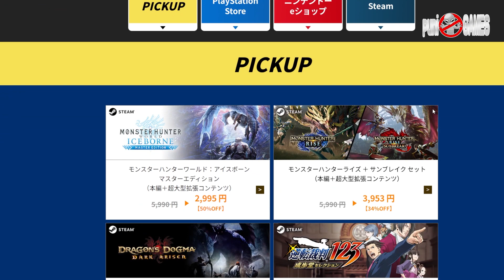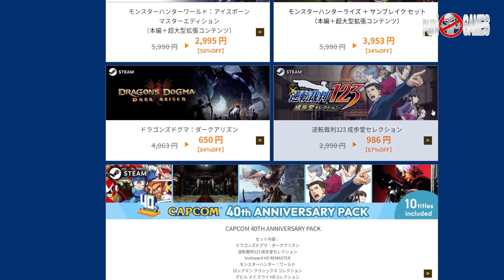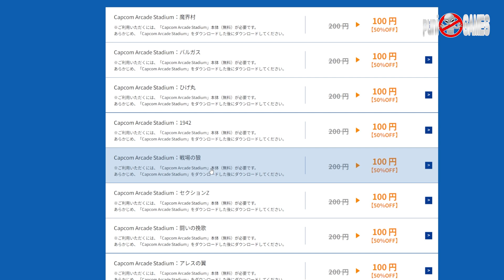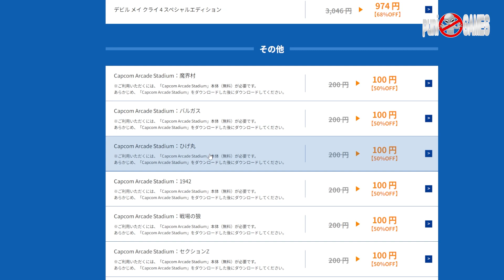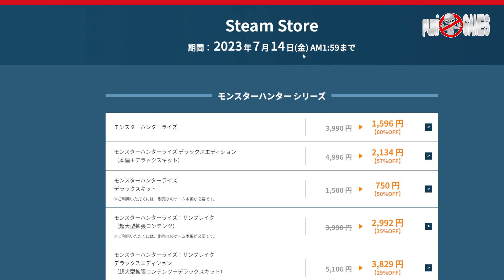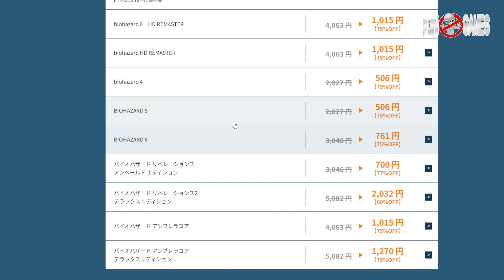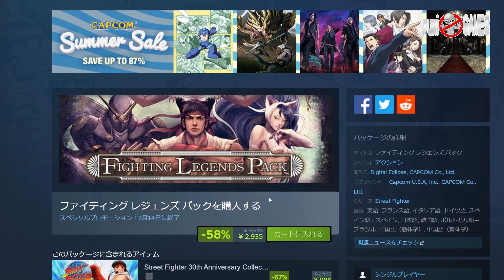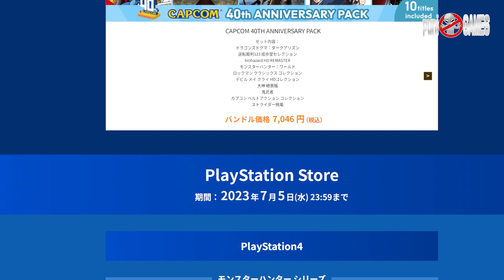【セール情報】もう少しで終了するぞ！急いで確認しようカプコンのセール！あんまんテンションが上がる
◇関連動画
カプコンJULYセール

可愛いグッズを販売しております。

　09時公開動画 思い出の一本に出会えますように！攻略動画ではありません。
　18時公開動画 福袋開封・購入紹介・メンテナンス・改造・修理など

・Twitterもよろしくお願い致します。